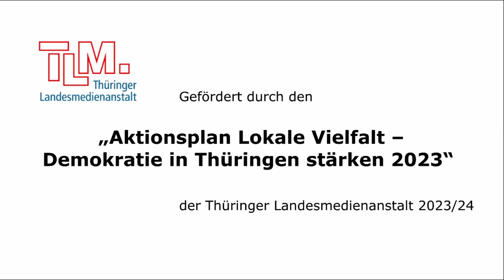"Bericht aus Erfurt" - das Interview: Stefan Möller, stellv. parl. Geschäftsführer der AfD-Fraktion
In dieser Woche tagt der Thüringer Landtag zum letzten Mal in dieser Legislaturperiode. Bereits in der vergangenen Woche war das Parlament aktiv. Im Gespräch über die jüngste Plenarsitzung des Thüringer Landtags: Stefan Möller, Stellv. Parl. Geschäftsführer der AfD-Fraktion im Thüringer Landtag

Dieses Kooperationsprojekt aller Thüringer Lokal-TV-Sender wurde gefördert durch den Thüringer „Aktionsplan Lokale Vielfalt – Demokratie in Thüringen stärken 2024“.

Inhalt:

00:00 Intro + Anmoderation
00:51 Was ist Ihr Fazit der aktuellen Sitzung?
02:29 Ist Bespitzeln nicht ein herber Vorwurf?
04:31 Der Verfassungsschutz betitelt die AfD weiterhin als Rechtsextrem wie beurteilen Sie dies?
06:13 Braucht man den Verfassungsschutz aus Ihrer Sicht noch?
07:26 Ein Gericht bestätigt dass es rechtens ist die AfD weiterhin zu beobachten was halten Sie davon?
09:21 Die Fraktion hat geklagt wie weit sind Sie damit?
09:42 Laut Ihnen is die AfD keine Rechtsextreme Partei?
10:19 Wie fällt Ihr blick auf die vergangen fünf Jahre?
13:42 Was unterscheidet den heutigen Steffan Möller von dem von 2019?
15:50 Das BSW wird wahrscheinlich in den Landtag einziehen wie sehen Sie diese Partei?
17:21 Abmoderation